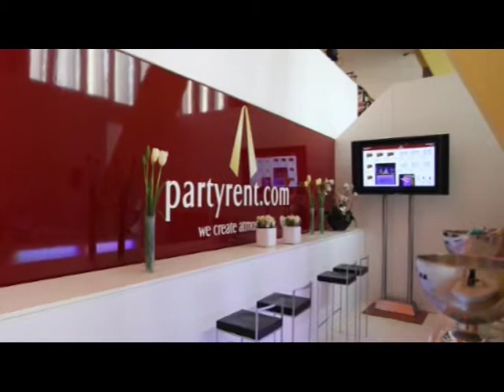World of Events - Wiesbaden 2009 (NL)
Party Rent is een internationale event-supplier en logistiek dienstverlener binnen de evenementenbranche in Europa. Wij verhuren tafels, stoelen, borden, glazen, tenten en keukens. Party Rent event-logistic is dé oplossing voor alle logistieke vraagstukken rond uw evenement. Grote woorden? Zeker, maar onze projectervaring zal ook u overtuigen.